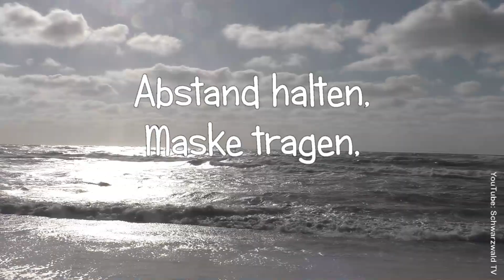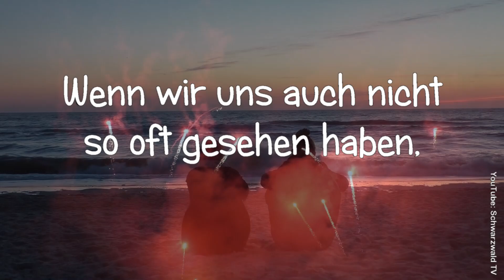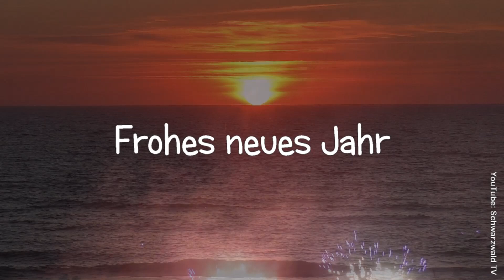🎩🍀 Guten Rutsch 🥂🍾 Frohes neues Jahr 2025 🏝️ Neujahrswünsche🍾 Happy New Year [Silvester Grußvideo]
Ich wünsche Euch von ganzem Herzen ein glücklicheres neues Jahr - Happy New Year

Guten Rutsch und ein frohes neues Jahr 2025 - Guten Rutsch ins neue Jahr 2025 - rutscht gut rein: Prosit Neujahr. An EUCH heute besondere Neujahrsgrüße nach diesem besonderen Jahr, dass so schnell niemand vergisst. Frohes neues Jahr 2025 - Silvester 2024/25 - Neujahrsgrüße 2025.

►Liken = Danke für das Video

Das alte Jahr, das ist vorbei,
erlebt haben wir so allerlei.
Es hätte können besser sein,
doch die Regierung schränkte uns sehr ein.

Abstand halten, Maske tragen,
ohne mal das Hirn nachfragen,
dazu kamen noch Bußgelder und Inflation,
Massensterben egal von welcher Religion.

Meist die Alten und die Kranken,
dies entlastet dann Sozialversicherungen und auch Banken.
Überfüllt waren und sind heute noch,
die Krankenhäuser bis ins letzte Loch.
Doch beachte, dass die Betten wurden abgebaut,
und die Politik hat hier oft lieber wegschaut.

Ich reiche Dir nun meine Hände,
sage DANKE, dass Du bei mir warst, das ganze Jahr,
bei all dem, was so um uns geschah.
Wenn wir uns auch nicht so oft gesehen haben,
danke Gott für die wichtigsten Dinge an allen Tagen.

Wir lernten die wichtigsten Dinge im Leben kennen
Liebe
Familie
Gesundheit
Freunde
Glück

Ich wünsche Dir von ganzem Herzen
einen
guten Rutsch
in ein
glücklicheres neues Jahr
Mögen all Eure Wünsche
In Erfüllung gehen!

Bonne année
Godt nytår

Silvestergrüße 2024 | Silvesterwünsche | Wünsche zu Silvester | Guten Rutsch ins neue Jahr 2025 | Happy New Year 2025 | Grüße zu Silvester kostenlos | Guten Rutsch | Frohes neues Jahr | WhatsApp Guten Rutsch | Neujahrsgrüße für WhatsApp | Neujahrsgrüße 2025 kostenlos | Neujahrsgrüße | Neujahrswünsche | WhatsApp Neujahrsgrüße 2025 | Silvestergrüße | WhatsApp Silvestergrüße | Neujahrswünsche WhatsApp Video kostenlos | Grußvideo
Alle die dieses Video erreicht wünsche ich
einen Guten Rutsch ins neue Jahr,
das ist doch klar.
Mit Gesundheit, Liebe und viel Glück,
geht alles besser Stück für Stück
(© Peter Umstetter)

Jetzt tropft das alte Jahr
sich wieder in die Stunde
und fragt dich,
was es dich gelehrt.
Es wünscht zur neuen Runde
viel echt sein, weil das
am meisten ehrt.
(© Monika Minder)

Viel Erfolg im Neuen Jahr

عام سعيد
Gelukkig nieuwjaar
La Mulţi Ani
İyi seneler
新年快乐Gott nytt år
Buon anno
Bonne année
Su Naujaisiais MetaisFeliz Ano Novo
Счастливого Нового Года
新年快乐あけましておめでとうございます
Onnellista uutta vuotta
שנה טובה
Godt nytt år
سال نو مبارکŠtastný nový rok
Sretna Nova godina
Щастлива Нова година
Feliç Any Nou
Godt nytår
สวัสดีปีใหม่
Mutlu yıllar

▬ Hintergrundmusik ▬▬▬▬▬▬▬▬▬▬

Remember - YouTube Studio